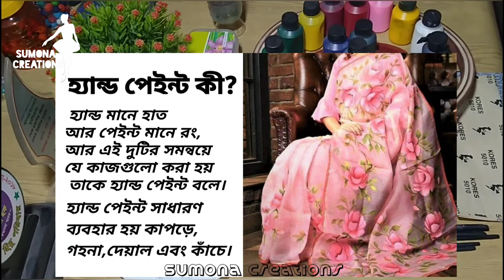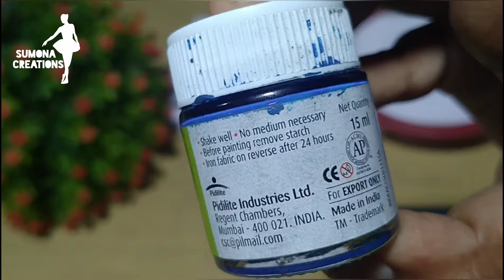নতুনদের জন্য ব্লক/হ্যান্ড পেইন্ট করার নিয়ম।হ্যান্ড পেইন্ট করতে কি কি লাগে। hand paint।Fabric paint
Hey Guys!!
 Hope You all liked this Tutorial. Let me know your feedback in Comments.

Thank you so much guys for your support and love..